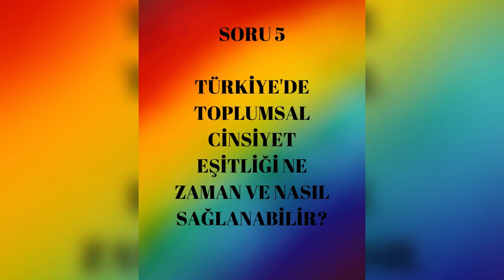Bir Başka Ay: Pride Month 🌈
Herkese merhaba, Kültür Kulübü Sosyal Sorumluluk Topluluğu olarak, Onur Ayı kapsamında bilgilendirici bir içerikle karşınızdayız. 🤩
Instagram üzerinden yönelttiğimiz "LGBTQI+ ve Onur Yürüyüşü hakkında merak ettikleriniz nelerdir?" sorusuna verdiğiniz yanıtları derledik ve biz de o derlenen yanıtları cevaplamak istedik.

Videomuz karşınızda!!

Diğer içeriklerimize bu hesaplardan ulaşabilir, merak ettiklerinizi sorabilirsiniz. ✨

Sevgiyle kalın. 🌈